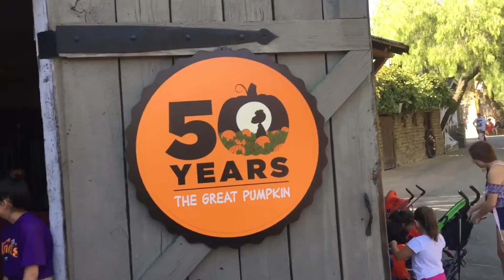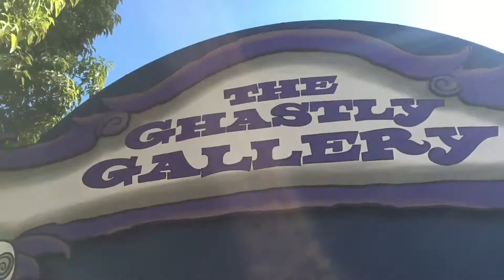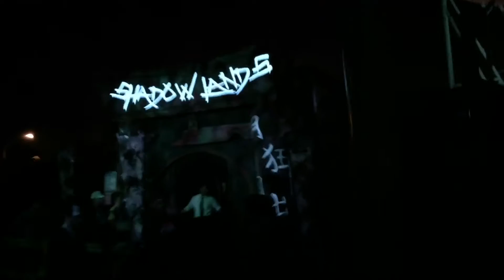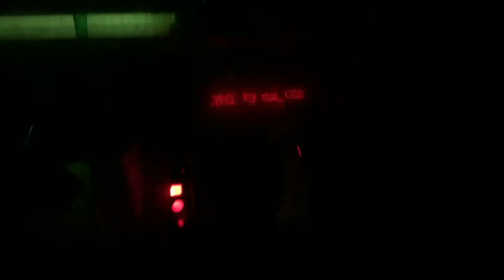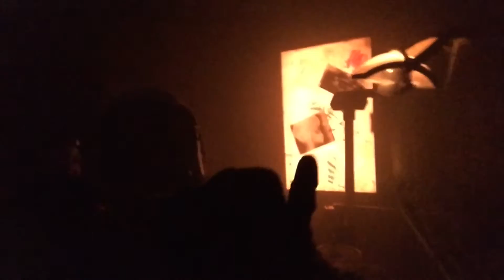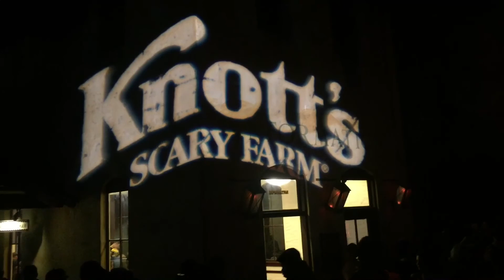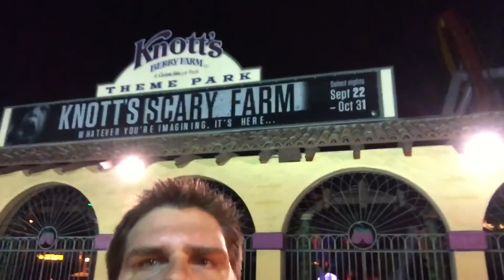Knotts scary farm 2016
Skeleton key & fright lane a MUST !